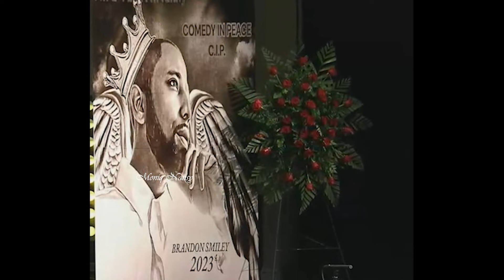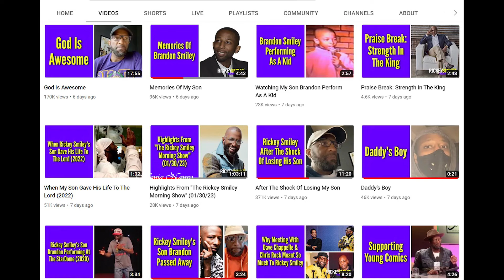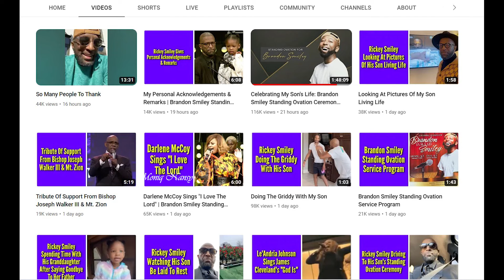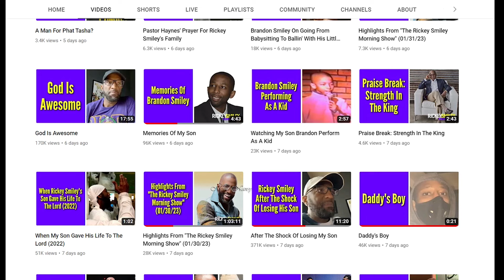Comedian Rickey Smiley Called Out For Turning Son Brandon Smiley Death into "a Business"/Thoughts?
🚩Rickey Smiley Has Been Called Out For "Over sharing" and Monetizing son Brandon Smiley's death videos.

Brandon Smiley Recently died at only 32. The cause of his death was not revealed.